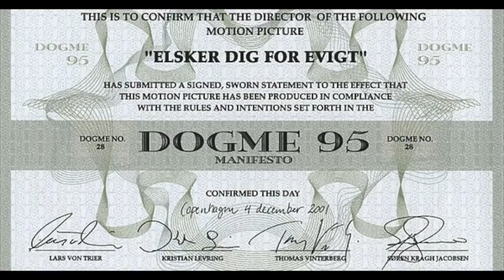The night manager de Susanne Bier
Si hace más de cien años, en la eclosión del cine, aquel sería considerado propio y adecuado para que las señoras se entretuviesen y lo desarrollasen como una más de sus labores o hobbies domésticos, pronto los hombres se darían cuenta del potencial que encerraba el emergente medio y por supuesto, la marcada sociedad patriarcal de entonces no podía permitir que ellas tomasen cuenta del mundo. Impensable sería que pioneras emprendedoras y visionarias como las directoras Alice Guy Blanché, Maya Deren, Germaine Dulac o guionistas como June Mathis, Frances Marion, Elynor Glyn o Anita Loos monopolizasen la industria con sus ideas y capacidades creativas. ¿Qué hubiese sido del mundo si las mujeres hubiesen dominado la industria cinematográfica?
Todo esto para hablaros de una de las mini-series más premiadas de los últimos tiempos y que no viene a ser otra que ‘The night manager’ (2016), en España conocida como ‘El infiltrado’, y que está protagonizada por Hugh Laurie, Tom Hiddleston y Elizabeth Debicki, y dirigida por la sensible y siempre certera Susanne Bier.
De esta magnífica directora hacía tiempo que teníamos pendiente hablaros dada la enorme devoción que confesamos profesarle.